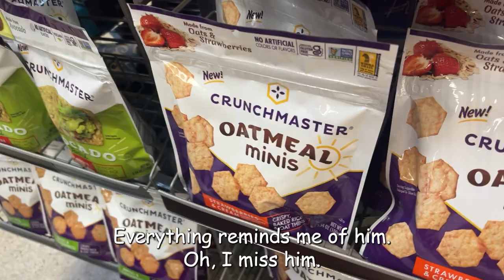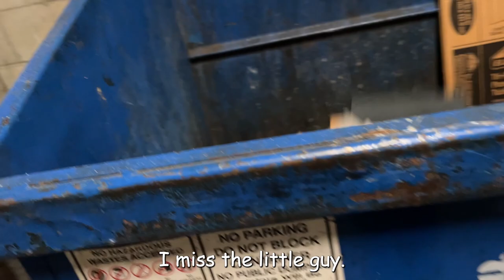Vlog: Oatmeal goes to Jess Rona grooming in Los Angeles! I run errands while he gets all glammed up.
YouTube!! You're my fastest growing social media channel. I love you, thanks for being here! A HUGE thanks to Marvin, Alyssa and Sarah at @JessRonaGrooming for making Mr. Meal look super duper dapper.

Amazon Storefront